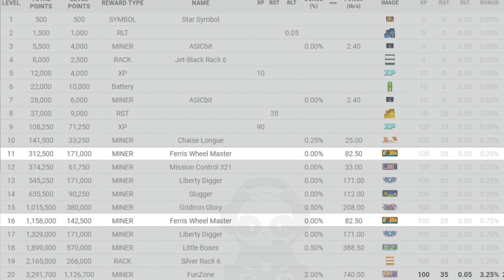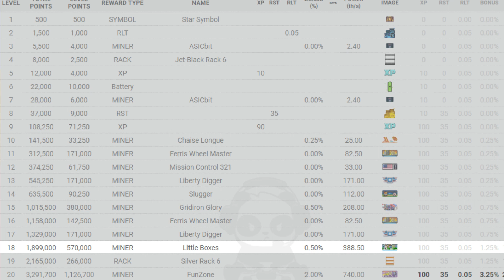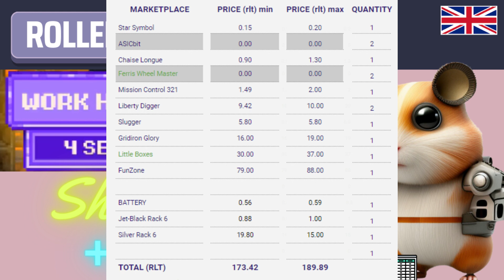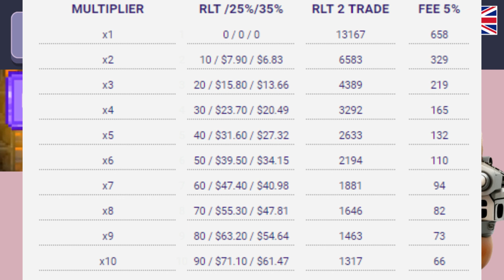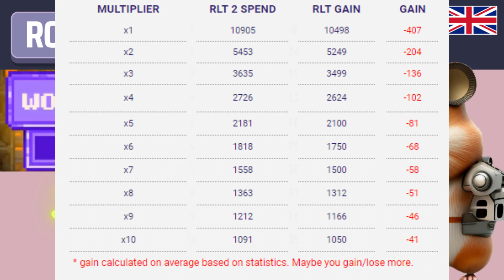Work Hard Play Hard P. Event: Prima Vista: No, But maybe ... | +Rewards List Excel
In this video we see the new progression event Work Hard Play Hard and the rewards list in the Excel File. Is this event worth it? NO, but ...

(remember, choose Rolercoin Crypto Gaming)

If you haven't already sign up in rollercoin game here is the link. Using this link you will get 1000 satoshi as a sign up bonus:

You will get always back 5% of the fees.

Για ερωτήσεις, απορίες, καταγγελίες γράψτε στα σχόλια.